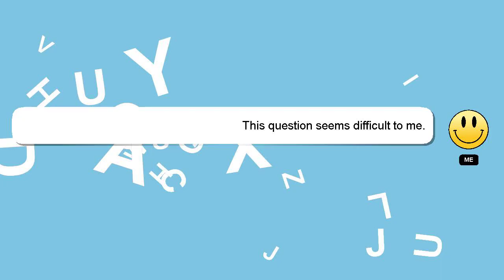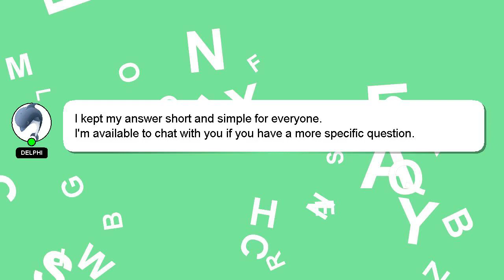How to retrieve data from corrupted sd card?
A little intro about me, Hello there, my name is Delphi. Allow me to support you in answering your questions. - How to retrieve data from corrupted sd card?

I will 'heart' your answer to show my gratitude for your contribution.

*2 What we are experimenting :*